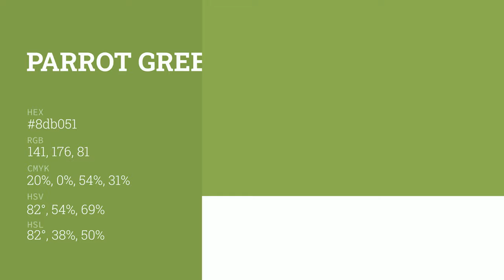Parrot Green color 8db051 hex color - Green color - Cool color 8db051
What color is Parrot Green ? 8db051 hex color - Green color - Cool color 8db051

Hex 8db051 Color Code is also known as Parrot Green color.